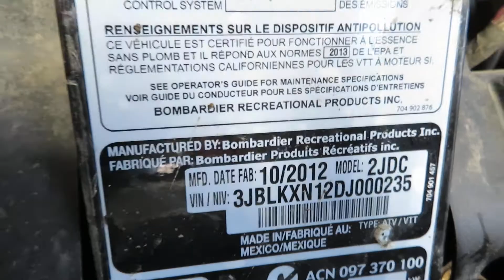eb410 2013 canam outlander for parts!